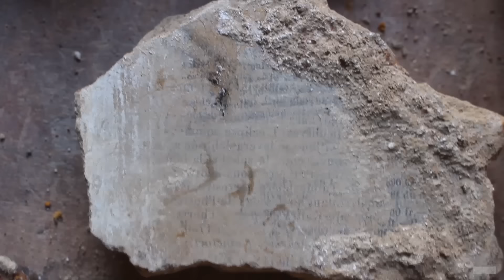Removal of the concrete slab and digging the ground – Renovation vlog #76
Works on the ground floor continues, we tackle the concrete slab which we remove, then the ground is cleared by 60cm to make room for the rest of the work… 👇

We found a shear wall, which we expected, and we reclaimed the stones.
We also took the opportunity while removing the earth, to sift it, for the future raw earthen slab.

⭐ A helping hand for our project?

00:00 | Hi
00:23 | Breaking of the slab
02:44 | Hot air ducts
05:27 | Digging and sieving the earth
11:34 | Shear wall
14:53 | Rest of the room
17:09 | Last part of the wall
19:59 | Finds
21:19 | End